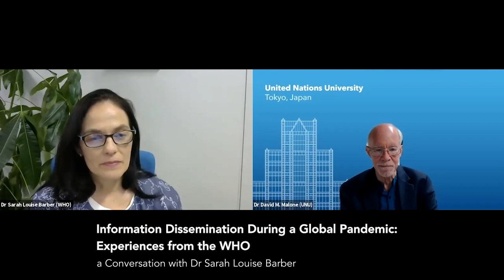Information in a Global Pandemic: WHO (Dr. Sarah Louise Barber)- UN University Virtual Conversations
Learn more about UN University!

On 26 August 2020, UNU hosted “Information Dissemination During a Global Pandemic: Experiences from the WHO“, a virtual conversation with Dr Sarah Louise Barber, Director of WHO Kobe Centre.

The ongoing COVID-19 pandemic has transfixed global attention in 2020. Media coverage on the topic has penetrated every aspect of daily life, serving the public with overwhelming amounts of information. This is further complicated by misinformation and the near-daily emergence of new facts on the virus and implications. All of this has led to a depreciation of public trust in information, frustrating efforts to minimize infections while time is bought for the development of a vaccine. How can the right information be effectively disseminated? How can the public discern factually accurate information? How can misunderstandings, mistakes, and developments be communicated without inviting controversy?

Dr Barber joined UNU Rector David M. Malone to discuss how the World Health Organization (WHO) has sought to provide reliable information to the public and blunt the impact of an infodemic.